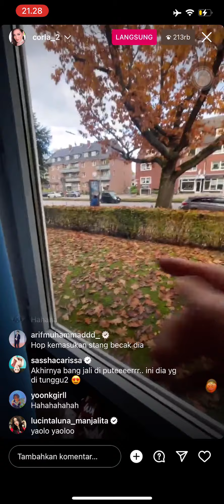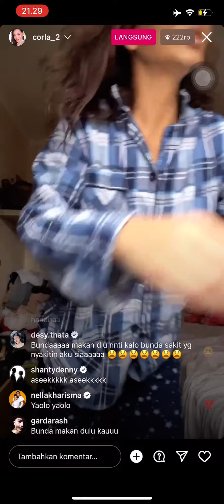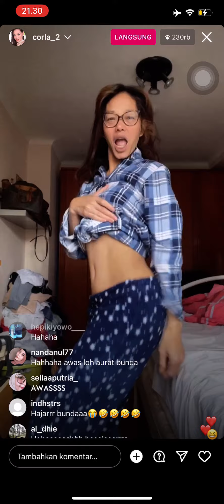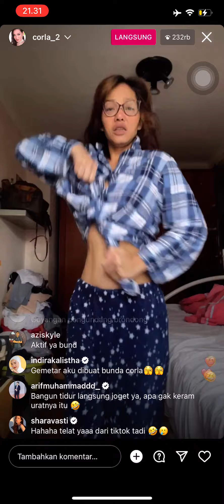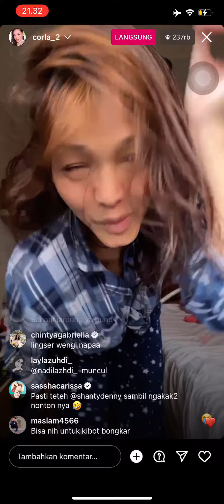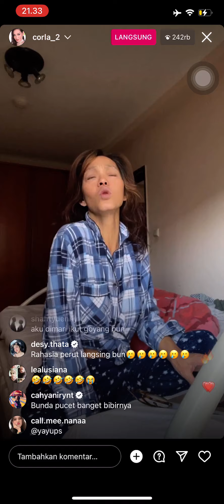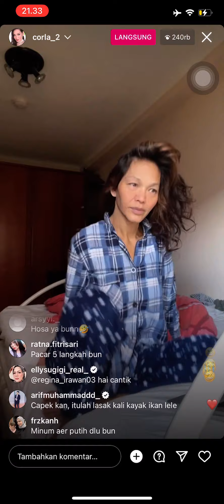Bunda Corla Joget Bang Jali - Lucu